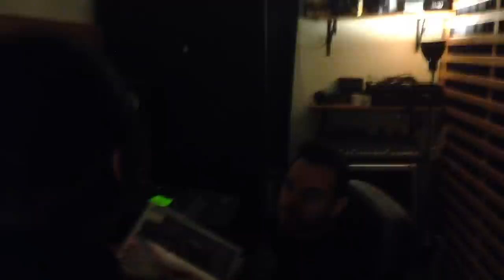YMKTB - Studio Update 2.5 ( Büyükçekmece Mars )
Bugün özel bir projemiz için @crosssound 'daydık. Merakla beklenilen projemizin vokal kayıtlarına sayılı günler kala, içimizden gelerek güzel semtimiz Büyükçekmecemizin, bu sene basketbol 1. Ligine yükselen  Demir İnşaat Büyükçekmece Basketbol Takımı için tasarladığımız marşımızı kaydettik! Çok yakında geliyor..🏄 ' Büyükçekmece, gerisi hikaye!! ' 🔵⚪️🔵⚪️🔵⚪️🔵⚪️🔵⚪️🔵⚪️🔵⚪️🔵

Song : Yellow claw - We Made it

Facebook.com/ymktb
Twitter.com/ymktbband
Instagram.com/ymktb